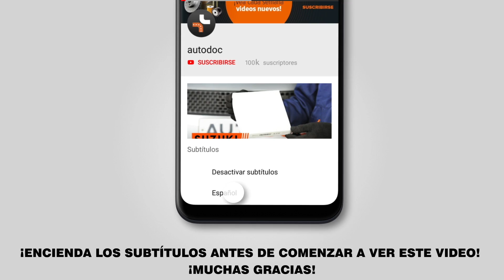Cómo cambiar los limpiaparabrisas RENAULT MEGANE 2 (LM) [INSTRUCCIÓN AUTODOC]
Cómo cambiar los limpiaparabrisas / escobillas limpiaparabrisas en RENAULT MEGANE 2 (LM) 1.4 Berlina 09.2003 hasta hoy [INSTRUCCIÓN AUTODOC]

Limpiaparabrisas en automóviles RENAULT Captur (06.2013–2019) / RENAULT Grand Scénic II (JM) (04.2004–2011) / RENAULT Megane II Sport Tourer (KM) (08.2003–01.2011) / RENAULT Scénic II (JM) (06.2003–2011) / RENAULT Scénic III (JZ) (02.2009–2014) debe reemplazarse, por regla general, de acuerdo a un único y mismo procedimiento.

🔝 ТОP marcas que fabrican la limpiaparabrisas: BOSCH; KAMOKA; VALEO; CHAMPION; STARK.